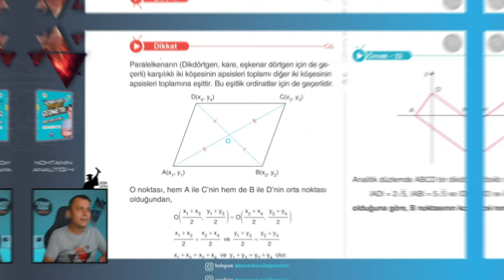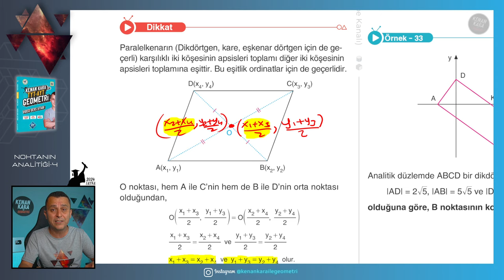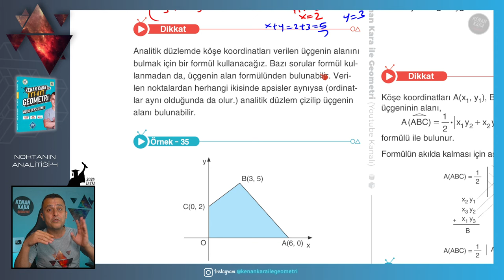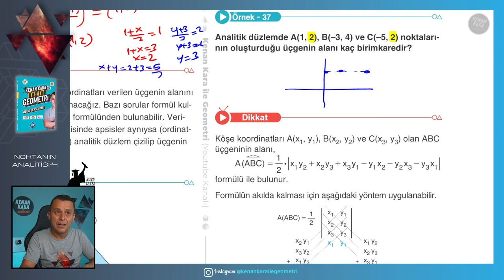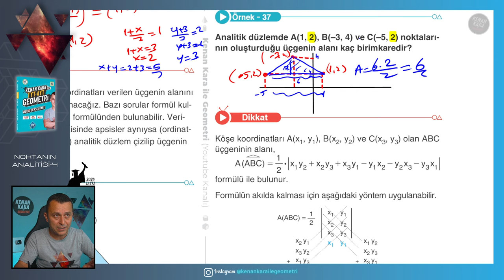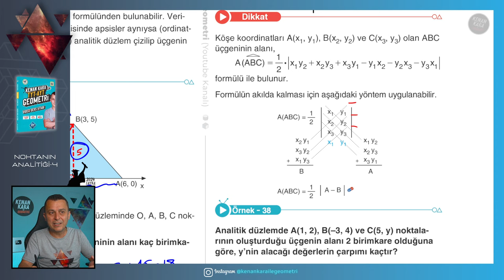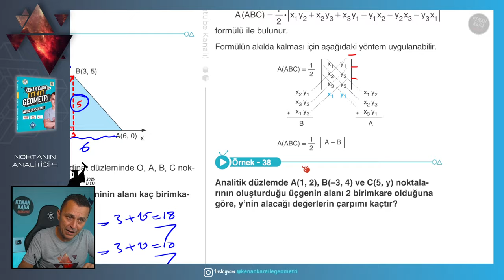Noktanın Analitiği-4 | GEOMETRİ KONU ANLATIMI (2024 Tayfa) (TYT-AYT)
TYT-AYT Geometride Noktanın Analitiği konusunun yeni nesil sorularla ayrıntılı şekilde anlatımı

📄Tanıtım ve İnceleme PDF: